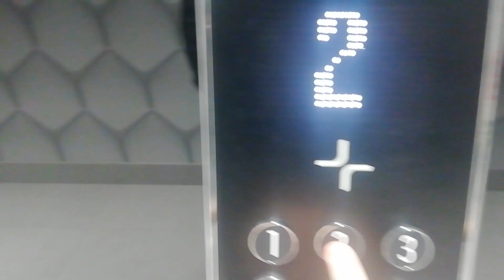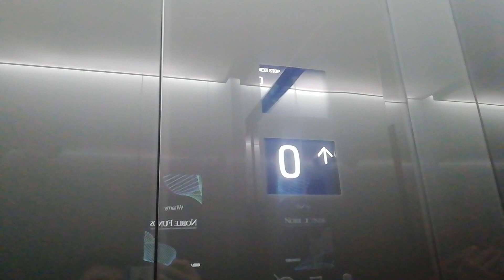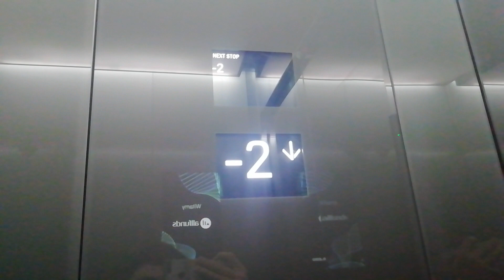(Unikat) kone Polaris w the warsaw hyb pt. 1